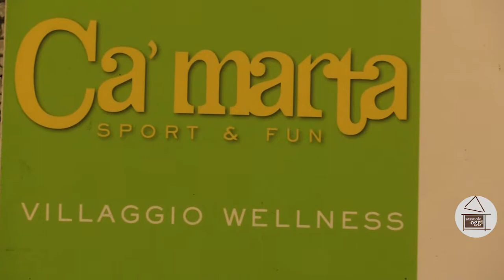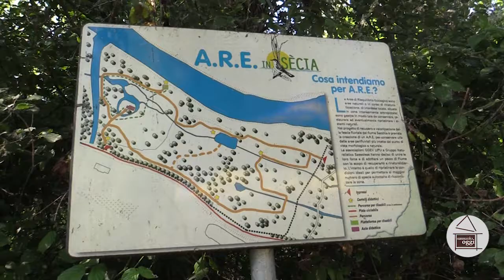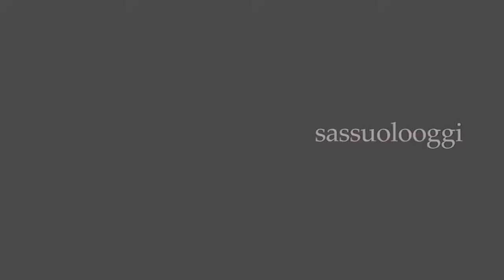Sassuolo Oggi Tg - 27 febbraio 2020